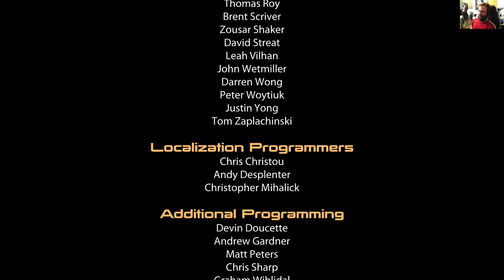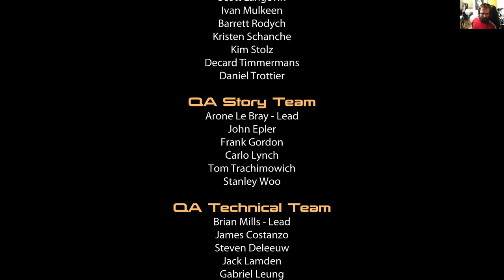Mass Effect Legendary Edition - ME 2 osa 21: Itsemurhatehtävä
Shepard ja kumppanit tekevät itsemurhatehtävän Omega 4 massakiihdyttimen läpi. Tappioilta ei voi välttyä.